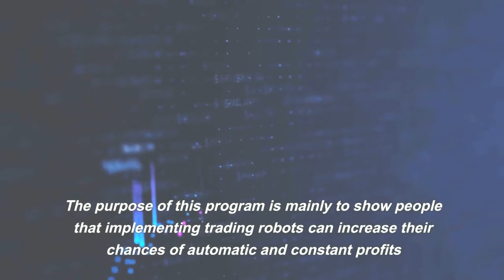Crypto Swap Profits Mastermind, Crypto Swap Profits Mastermind Review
The Crypto Swap Profits Mastermind is a comprehensive and educational online course, coupled with a subscription-based investment program that aims to provide individuals with a deep understanding of cryptocurrencies, particularly blockchain technology investments, and their far-reaching effects on various industries. Spearheaded by the esteemed Joel Peterson, this program goes beyond the realms of traditional search engines like Google, offering exclusive information and insights.

The primary objective of the Crypto Swap Profits Mastermind is to empower participants by enlightening them on the implementation of trading robots, which can significantly enhance the automation and consistency of their earnings. By imparting knowledge on the utilization of these trading robots, the program endeavors to equip individuals with the tools necessary to capitalize on the potential of cryptocurrencies and blockchain-based applications.

This program is tailor-made for individuals who possess an interest in investing in cryptocurrencies and wish to stay ahead in the ever-evolving landscape of blockchain technology. Regardless of one's level of familiarity with trading or cryptocurrency, the Crypto Swap Profits Mastermind accommodates enthusiasts of all backgrounds. From novices to experienced traders, the program welcomes anyone who seeks to explore the realm of crypto investments.

As a valued subscriber of the Mastermind, you gain exclusive access to trading and swap alerts, ensuring that you stay updated on the latest market trends and opportunities. Furthermore, you become part of a tight-knit community of like-minded individuals, fostering an environment conducive to collaboration and knowledge sharing.

Moreover, subscribers can leverage the power of an automated trading robot provided by Crypto Swap Profits. This cutting-edge technology is capable of generating profits even while you sleep, tirelessly executing trades on your behalf around the clock, 24/7. With the aid of this automated trading robot, you can rest assured that your investment portfolio remains active and optimized at all times.

Crypto Swap Profits asserts that this program is suitable for individuals of all skill levels and expertise. By following the carefully curated steps and recommendations outlined within the Mastermind, participants can embark on a journey of growth and success within the realm of Crypto Swap Profits.

In conclusion, The Crypto Swap Profits Mastermind serves as an all-encompassing resource that educates, guides, and supports individuals interested in the world of cryptocurrency investments. By providing exclusive insights, a community of traders, and access to automated trading robots, this program enables subscribers to unlock their full potential in the dynamic and lucrative landscape of cryptocurrencies.